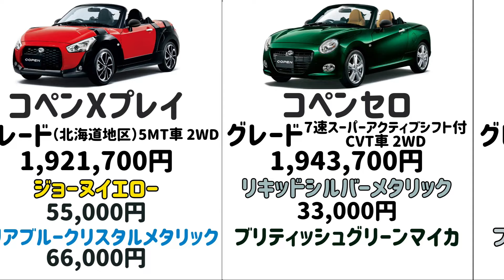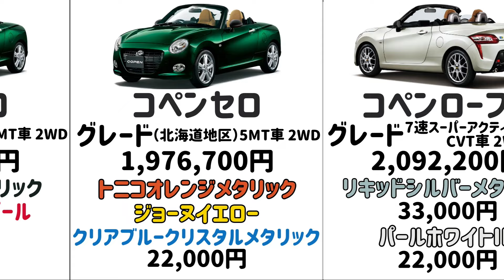【ダイハツ コペン】 【グレード】【価格】【カラー】【紹介】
今回は、 ダイハツ コペン グレード価格カラーを紹介します。

ダイハツ工業は6月19日、軽オープンスポーツカー「コペン」が20周年を迎えたと発表。

9月に「コペン20周年記念特別仕様車」を発売予定であると明らかにした。この特別仕様車の販売台数は1000台限定で、6月20日から先行受注が開始される。

コペンは、“誰もが楽しめる本格的オープン・スポーツカー”として開発され、2002年に初代コペンが発売された。

ユニークな外観デザインや電動開閉式ルーフ（アクティブトップ）などの高い商品性と、「持つ悦び、操る楽しさ」という新しい価値観が好評を得て、今もなお幅広いユーザーに愛されているという。

2014年に発売した2代目では、コペンの象徴とも言える電動式開閉ルーフを継承しつつ、新骨格構造「D-Frame」、内外装着脱機構「DRESS-FORMATION」の採用により、感動の走行性能と自分らしさを表現できるクルマを実現。

コペン グレード紹介
グレード ↓↓
コペンローブ 2WD 7速スーパーアクティブシフト付 CVT車 1,888,700円
コペンXプレイ2WD 7速スーパーアクティブシフト付 CVT車 1,888,700円
コペンローブ 2WD（北海道地区） 7速スーパーアクティブシフト付 CVT車 1,899,700円
コペンXプレイ2WD （北海道地区） 7速スーパーアクティブシフト付 CVT車 1,899,700円
コペンローブ 2WD 5MT車 1,910,700円
コペンXプレイ2WD 5MT車 1,910,700円
コペンローブ 2WD（北海道地区） 5MT車 1,921,700円
コペンXプレイ2WD （北海道地区） 5MT車 1,921,700円
コペンセロ 2WD 7速スーパーアクティブシフト付 CVT車 1,943,700円
コペンセロ 2WD （北海道地区） 7速スーパーアクティブシフト付 CVT車 1,954,700円
コペンセロ 2WD 5MT車 1,965,700円
コペンセロ 2WD (北海道地区） 5MT車 1,976,700円
コペンローブS 2WD 7速スーパーアクティブシフト付 CVT車 2,092,200円
コペンXプレイ S 2WD 7速スーパーアクティブシフト付 CVT車 2,092,200円
コペンローブS 2WD（北海道地区） 7速スーパーアクティブシフト付 CVT車 2,103,200円
コペンXプレイ S 2WD （北海道地区） 7速スーパーアクティブシフト付 CVT車 2,103,200円
コペンローブS 2WD 5MT車 2,114,200円
コペンXプレイ S 2WD 5MT車 2,114,200円
コペンローブS 2WD（北海道地区） 5MT車 2,125,200円
コペンXプレイ S 2WD （北海道地区） 5MT車 2,125,200円
コペンセロ S 2WD 7速スーパーアクティブシフト付 CVT車 2,147,200円
コペンセロ S 2WD （北海道地区） 7速スーパーアクティブシフト付 CVT車 2,158,200円
コペンセロ S 2WD 5MT車 2,169,200円
コペンセロ S 2WD（北海道地区） 5MT車 2,180,200円
コペンGR SPORT 2WD 7速スーパーアクティブシフト付 CVT車 2,382,200円
コペンGR SPORT 2WD （北海道地区） 7速スーパーアクティブシフト付 CVT車 2,393,200円
コペンGR SPORT 2WD 5MT車 2,437,200円
コペンGR SPORT 2WD （北海道地区） 5MT車 2,448,200円

コペン カラー・グレード価格 紹介
 グレード  ローブ  7速スーパーアクティブシフト付 CVT車・5MT車で選べるカラー
リキッドシルバーメタリック 33,000円
パールホワイトⅢ 22,000円
ブライトシルバーメタリック
ブラックマイカメタリック
マタドールレッドパール 33,000円
トニコオレンジメタリック
ジョーヌイエロー
クリアブルークリスタルメタリック 22,000円
 グレード  ローブ（北海道地区） 7速スーパーアクティブシフト付 CVT車・ 5MT車で選べるカラー
 グレード  ローブS 7速スーパーアクティブシフト付 CVT車・5MT車 で選べるカラー
 グレード ローブS （北海道地区）7速スーパーアクティブシフト付 CVT車・5MT車 で選べるカラー
 グレード Xプレイ 7速スーパーアクティブシフト付 CVT車・5MT車 で選べるカラー
オフビートカーキメタリック 55,000円
パールホワイトⅢ 66,000円
ブライトシルバーメタリック 55,000円
マタドールレッドパール 66,000円
トニコオレンジメタリック 55,000円
ジョーヌイエロー 55,000円
クリアブルークリスタルメタリック 66,000円
 グレード  Xプレイ （北海道地区） 7速スーパーアクティブシフト付 CVT車・ 5MT車で選べるカラー
 グレード Xプレイ S 7速スーパーアクティブシフト付 CVT車・ 5MT で選べるカラー
 グレード Xプレイ S （北海道地区） 7速スーパーアクティブシフト付 CVT車・5MT車 で選べるカラー
 グレード セロ 7速スーパーアクティブシフト付 CVT車・ 5MT車 で選べるカラー
ブリティッシュグリーンマイカ
 グレード セロ （北海道地区）7速スーパーアクティブシフト付 CVT車・ 5MT車 で選べるカラー
 グレード セロ S 7速スーパーアクティブシフト付 CVT車・5MT車 で選べるカラー
 グレード セロ S  （北海道地区） 7速スーパーアクティブシフト付 CVT車・ 5MT車 で選べるカラー
 グレード GR SPORT  7速スーパーアクティブシフト付 CVT車・ 5MT車 で選べるカラー
 グレード GR SPORT （北海道地区） 7速スーパーアクティブシフト付 CVT車・ 5MT車 で選べるカラー